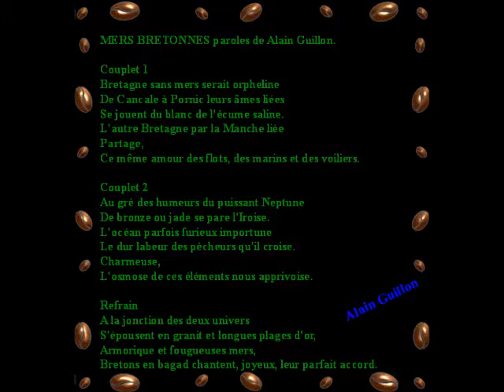Mers Bretonne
Une composition de Michel Réber et Sylvie Futrak. Paroles de Alain Guillon.
Montage Photos de Gérard Crespel. Quelques Photos de Michel Cadic.Remerciements